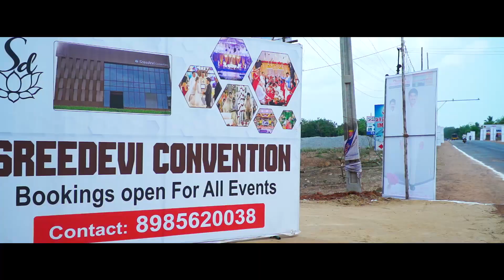Sreedevi Convention Opening Highlights || SUDHA VIDEOS || Kavali || 2022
We are a professional photography services company in kavali,Nellore(DT).